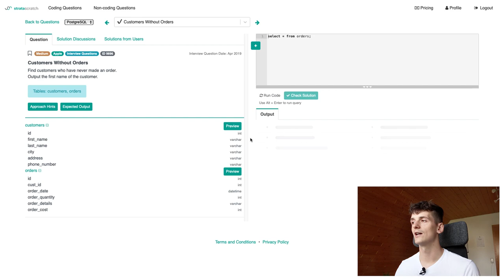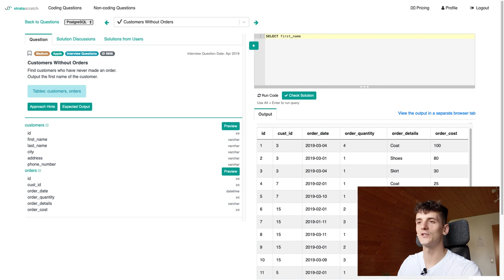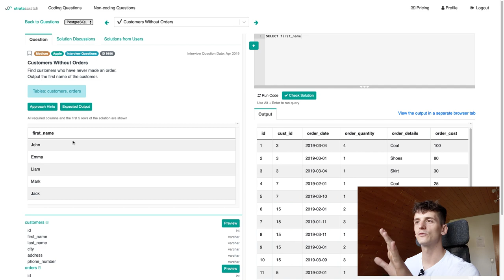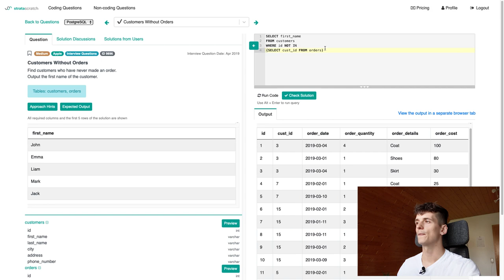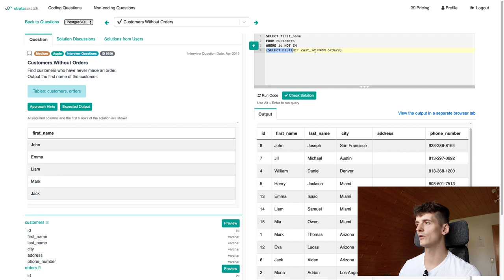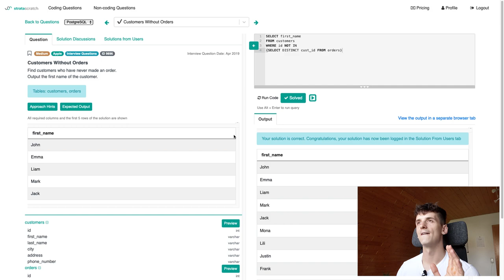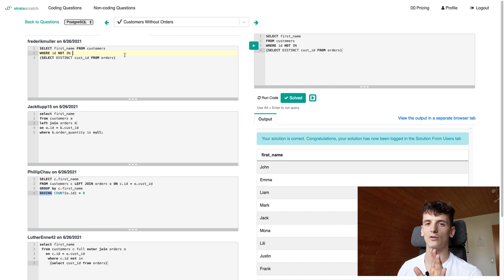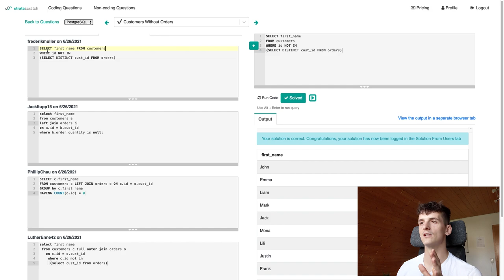Apple SQL Interview Question for Data Scientists and Data Analysts (StrataScratch 9896)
Solution and walkthrough of a real SQL interview question for Data Scientist and Data Analyst technical coding interviews. This question was asked by Apple and is called "Customers Who Never Ordered".